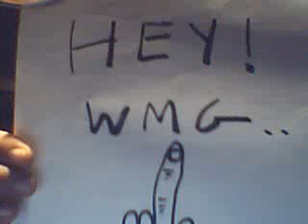WMG=corporate fascist scum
Anyone who has been fucked over by the WMG goonsquad will easilly understand this message. Organize your friends to boycott WMG, send them a clear message that they don't own us! In the Spirit of Crazy Horse, stand up and fight !